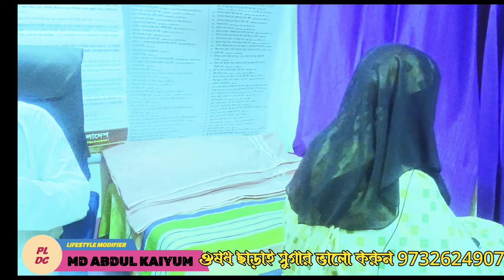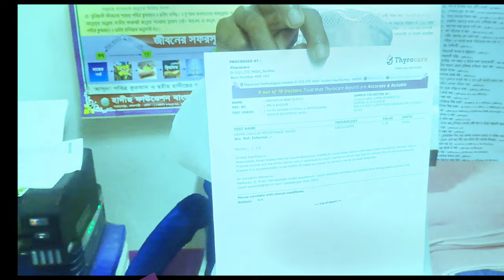চার বছরের সুগার ১২ বছরের ব্লাড প্রেসার ৯ মাসে মুক্তি পেলেন বহরমপুরের নেখাতুন বিবি | Sugar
চার বছরের সুগার ১২ বছরের ব্লাড প্রেসার থেকে ৯ মাসে মুক্তি পেলেন বহরমপুরের নেখাতুন বিবি।

ঔষধ ছাড়াই সুগার মুক্তি

খাবার দিয়ে ৪ বছরের সুগার মাত্র নয় মাসে ভালো হলো।
চেষ্টা না করলে সফল হওয়া যায় না। আপনিও চেষ্টা করুন 100% সুগার থেকে মুক্তি পাবেন ইনশাআল্লাহ্।

বীরভূম জেলার খাদিমপুকুর গ্রাম এর শেখ ফরিদউদ্দিন সুগার থেকে মুক্ত হতে পেরে খুশি হয়ে আমাদের জন্য একগুচ্ছ উপহার নিয়ে হাজির।

কুচবিহার জেলার দেওয়ানহাট  থেকে আব্দুল বাতেন পাঁচ বছরের সুগার থেকে যেভাবে মুক্ত হলেন জানতে হলে এই লিঙ্কে ক্লিক করুন।

মালদা জেলার রতুয়া থেকে আব্দুল হাকিম ১২ বছরের সুগার থেকে মুক্তি পেলেন যা করে জানতে হলে ভিডিওটি সম্পূর্ণ দেখুন।

উত্তর দিনাজপুর জেলার মাহাজি গ্রামের শফিকুল আলম মাত্র এক মাসের সুগার থেকে মুক্তি পেলেন তাও আবার ওষুধ ছাড়াই

ডাক্তার পা কেটে বাদ দিতে বলেছিলেন কিন্তু আমাদের চিকিৎসা নিয়ে ওষুধ ছাড়াই সুগার নির্মূল ও পা কেটে ফেলতে হলো না

এছাড়াও আপনি আরো অনেক অনেক ভিডিও আপনি আমাদের এই ইউটিউব চ্যানেল থেকে পেয়ে যাবেন আমাদের সমস্ত ভিডিও গুলো পেতে আমাদের চ্যানেলের হোম পেজে গিয়ে উপরে প্লে স্টোর নামক অপশনে ক্লিক করুন তারপরে  দেখুন অপশন আছে যাদের সুগার ভালো হয়েছে অতে ক্লিক করলে সমস্ত ভিডিওগুলো পেয়ে যাবেন।
এটা আপনার সু - পরিচিত ঐতিহাসিক মুর্শিদাবাদ জেলার ধুলিয়ান (ডাকবাংলা) বাস স্ট্যান্ড নেমে 🛺Toto,অটো বা টুকটুকি ধরে চাঁদপুর ব্রীজ পেরিয়ে সোজা 200 মিটার এগিয়ে হাতের বা দিকে আপনাদের পরিচিত চেম্বার, পিস লাইব্রেরী ডায়েবেটিস সেন্টার
সর্বোচ্চ ⏰ 10 মিনিট 💸 ভাড়া (10-15 টাকা)
জরুরী প্রয়োজনে ও 🚆 ট্রেন যোগাযোগ জানতে

শুধু 🔊 শুক্রবার বন্ধ

বাকি প্রত্যেক দিন 👇
⏰সকাল 7 টা থেকে সন্ধ্যা 5 টা পর্যন্ত